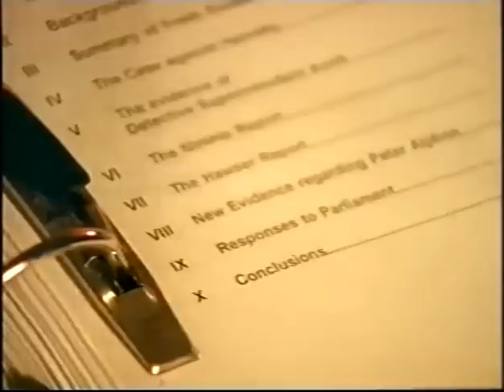A6 Murder - Mystery of Deadman's Hill, Chapter 12 of 13 (The A6 murder)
Mystery of Deadman's Hill.
Dr Patrick Lincoln (re. DNA tests) ; Film footage of Peter Alphon around time of documentary. Geoffrey Bindman (Hanratty family's solicitor) ; Michael Sherrard ; Film footage of crowd congregated outside of Bedford Prison before the execution ; David Lines, Under-Sheriff of Bedfordshire and witness to execution. Voiceover reading of one of Hanratty's last letters to his mother from Bedford Prison.